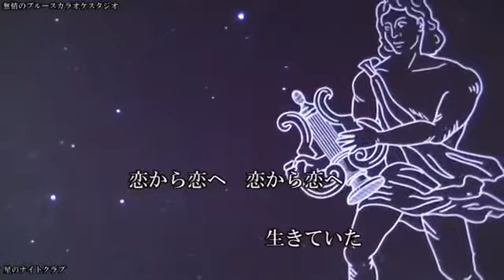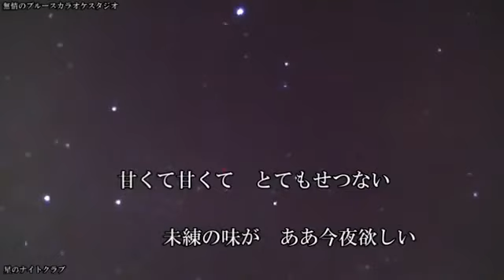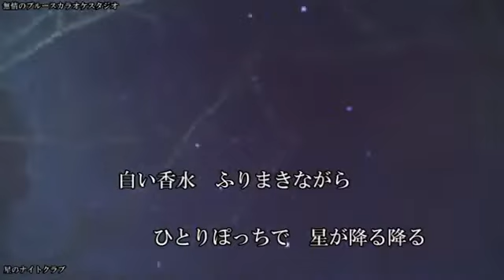「星のナイトクラブ」 西田幸子 coverブルース無情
作詞／橋本淳／作曲／筒美京平／歌手／西田幸子／曲名／　「星のナイトクラブ」　唄って見ました宜しければお聴き下さませ